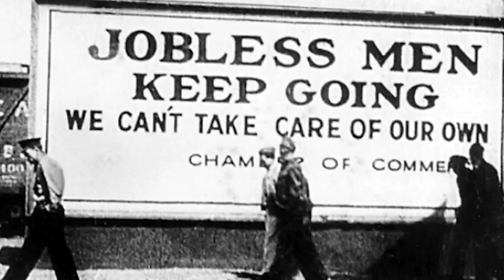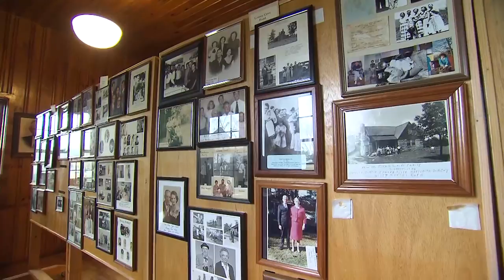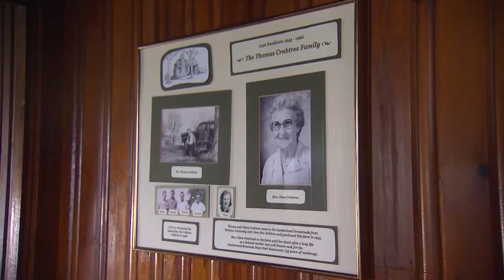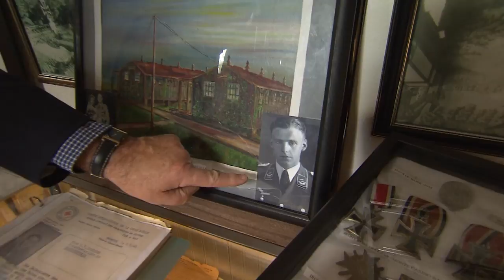The Military Memorial Museum - Crossville | Tennessee Crossroads | Episode 3030.2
We visit two Crossville Museums: The Military Memorial Museum and the Cumberland Homestead House Museum. The first remembers the battle against human foes, the second the fight against poverty and hopelessness. The first remembers the battle against human foes, the second the fight against poverty and hopelessness. Watch this and more episode segments of Nashville Public Television's Tennessee Crossroads.